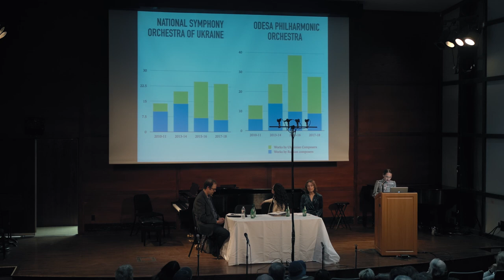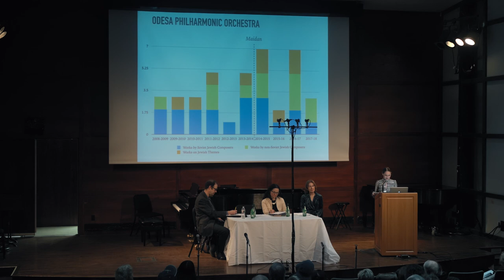Leah Batstone, "Constructing a National Canon: Ukraine's Musical Landscape since 2014"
Panel on Music and Revolution in Ukraine, Lang Hall Hunter College